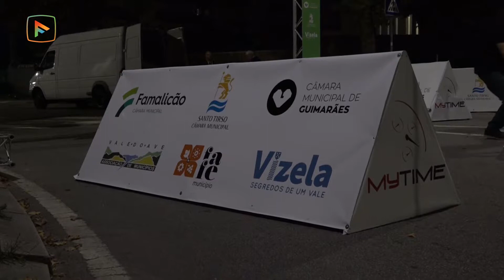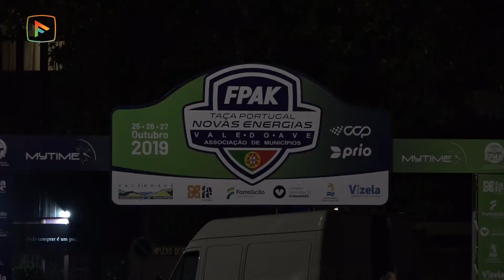Famalicão recebeu uma etapa do 1º Rally de Carros Elétricos